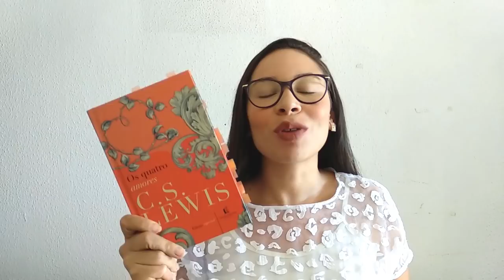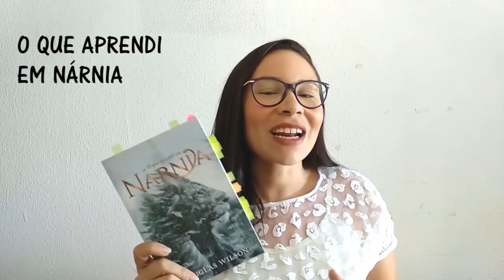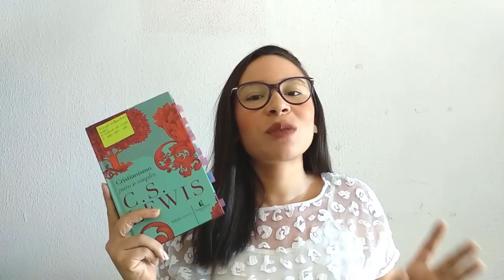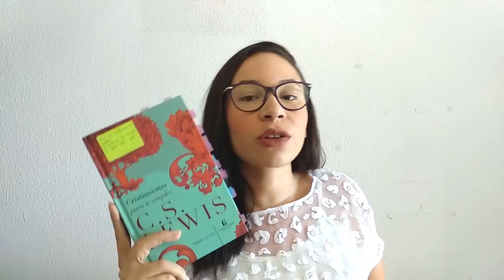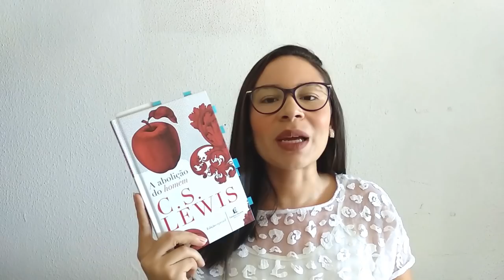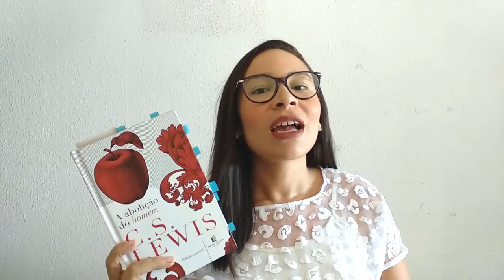RESUMÃO DE LEWIS: O QUE EU LI ESSE ANO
No vídeo de hoje, mostro tudo que eu li de C. S. Lewis esse ano.

Livros citados:

OS QUATRO AMORES
CRISTIANISMO PURO E SIMPLES
LIVE LIKE A NARNIAN